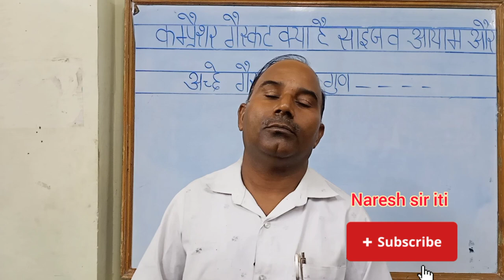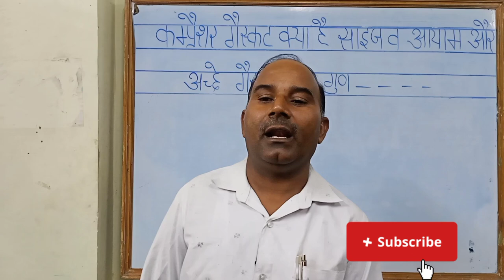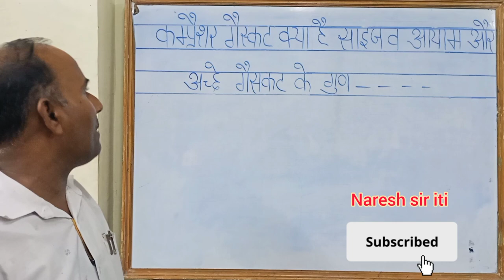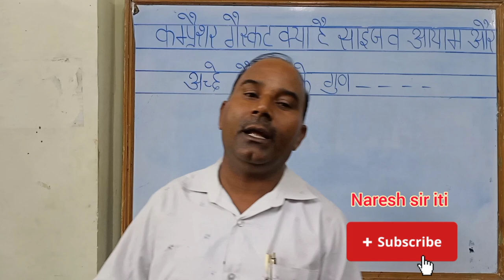what is compressor Gasket And sizes v aayam and good gas ket